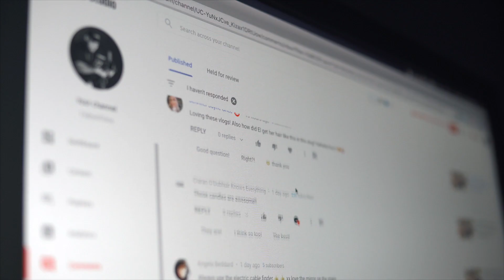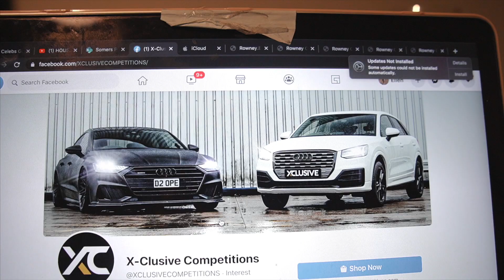Spend the weekend with us 🏠 House renovation, Valentines day & Big news!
Join us for a weekend in our first house! front entrance renovation, Valentines day and some big news.